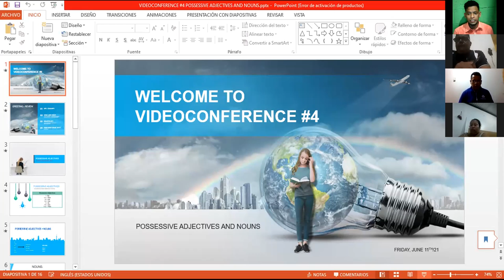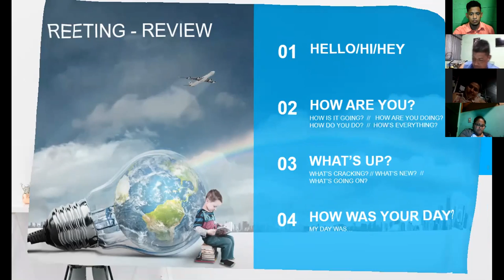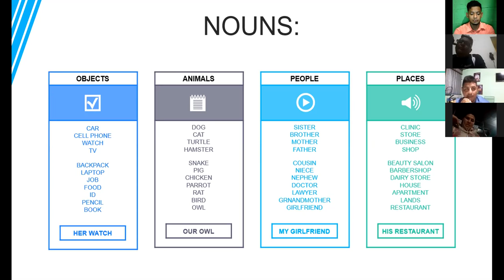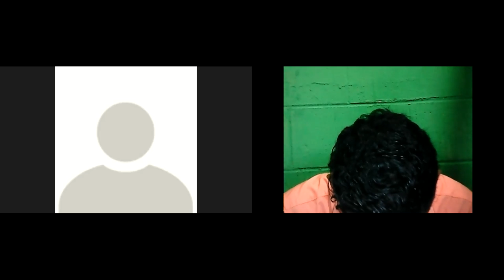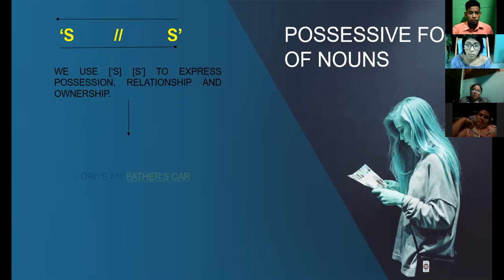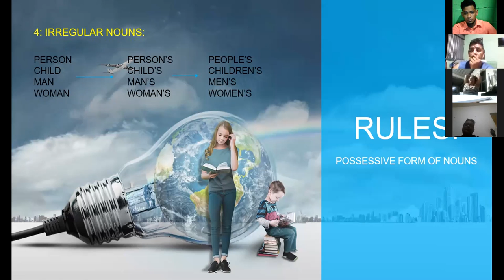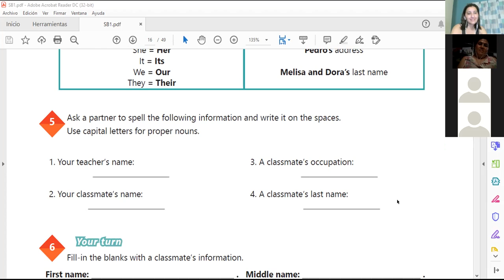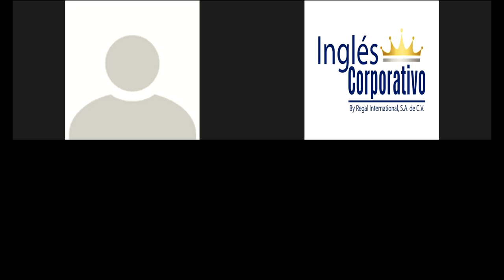Ingles Corporativo- VIDEOCONFERENCE 4: POSSESSIVE ADJECTIVES AND NOUNS